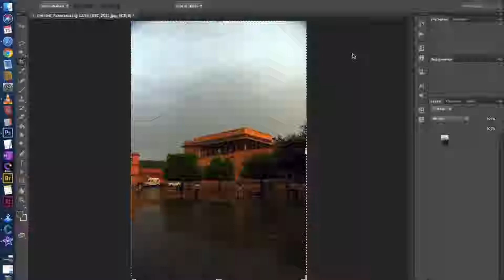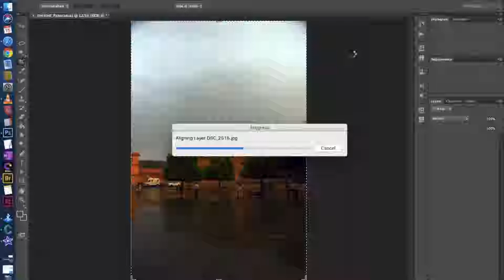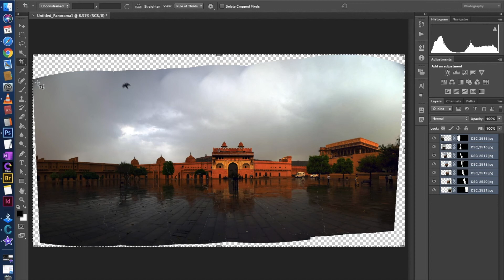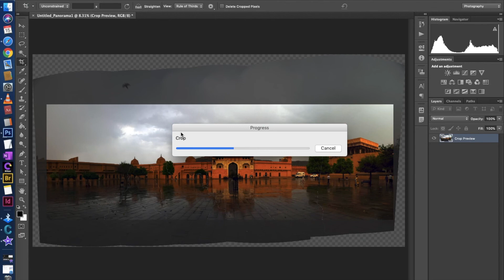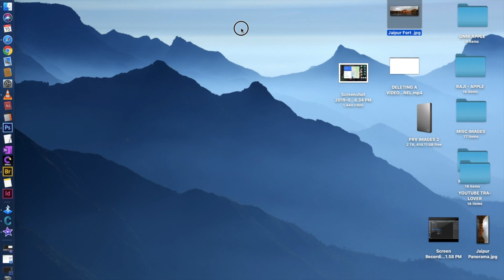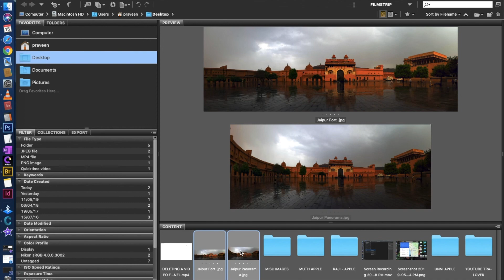How to stitch perfect Panorama in Photoshop?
Simple way to make Panorama Phot